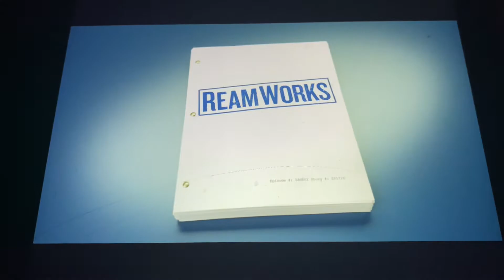Reamworks/Brad Falchuk Teley-Vision/Ryan Murphy Television/20th Television (2021) #7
Taken from today’s original Fox airing of 9-1-1. This came from the 7th episode of Season 5.